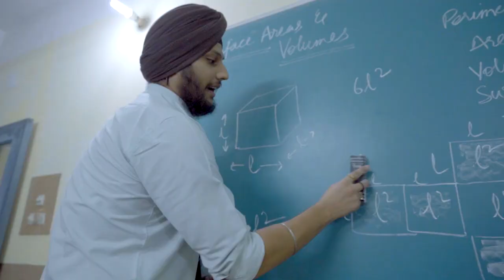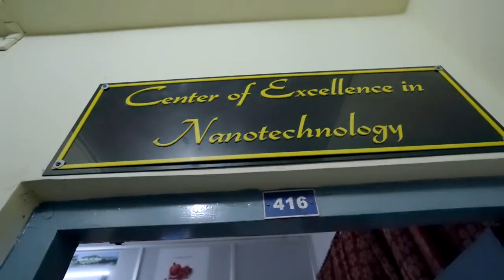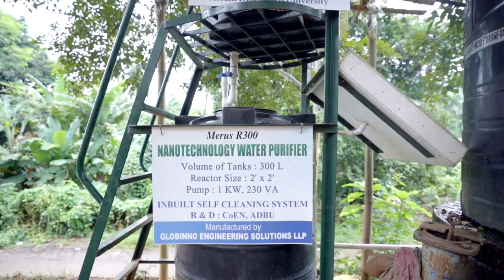Don Bosco University - Safe Drinking Water - Produced by a BBC Storyworks Production